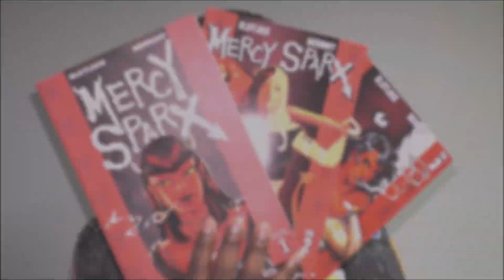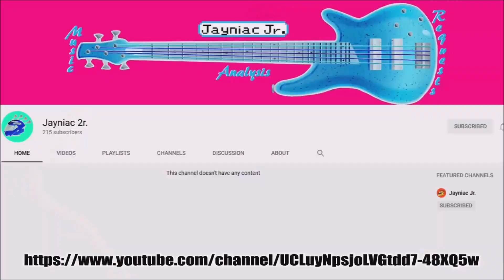Mercy Sparx is Legendary | Jaynalysis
You know I couldn't resist making a Halloween Special! Here is an analysis on an obscure comic book character that no one asked for. Happy Halloween.